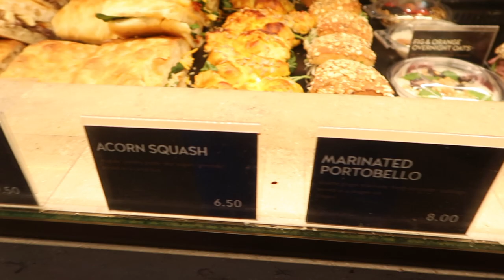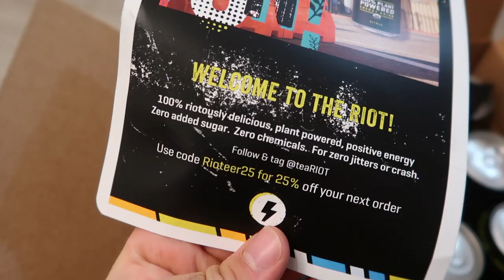Spring in NYC + Podcast Recording + PR Unboxing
Spring is finally here in NYC so I decided to vlog around the weekend to show you guys the beautiful weather and some weekdays packed with a lot of work. Links below for the products I mentioned in the video.

Follow Along!

✗ Podcast: @wildandbasic